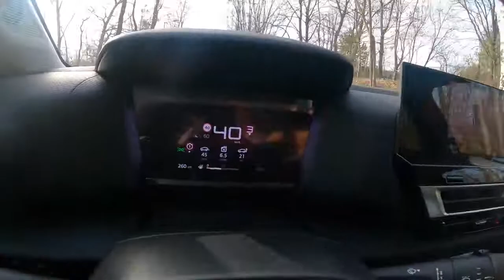NEW Citroen C4 III 2021 1 2 PURETECH 130 HP POV Test Drive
Car: Citroen C4 III Shine SUV 1.2 PURETECH 130 HP 2021

0:00 Intro
0:06 Walk-around and interior
0:45 City drive
2:04 Bumpy road
3:09 City drive
6:07 Tunnel
6:38 Highway
10:42 Engine view
10:49 Fuel Consumption

Engine: 1.2L Petrol (Gasolina) 3-cylinders
Displacement (cc): 1199
Power: 96 kW/130 hp
Torque: 230 Nm
Transmission: 6-speed manual
Traction: Front-Wheel Drive

Acceleration (0–100 km/h): 8,9 s.

Fuel Tank Capacity: 50L
Total Range: 926 km
Weight: 1278 Kg
Cargo Space: 380 Liter
Model: 2021
Base Price: 23.940 EUR

Fortnite,
    ASMR,
    Slime,
    Rainbow,
    Prank,
    Worst,
    NFL,
    Makeup,
    Moment,
    Wrong,
    Eating,
    PubG,
    NBA,
    Ultimate,
    Hack,
    FIFA,
    Player,
    Mystery,
    Insane,
    Roblox,